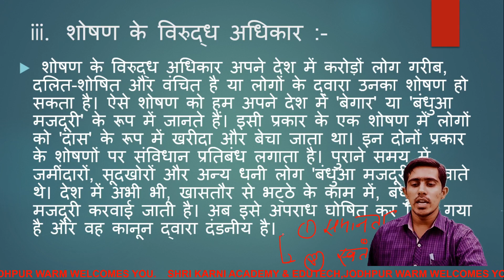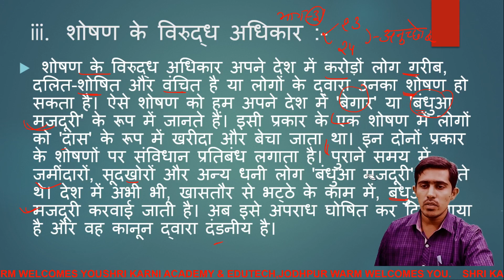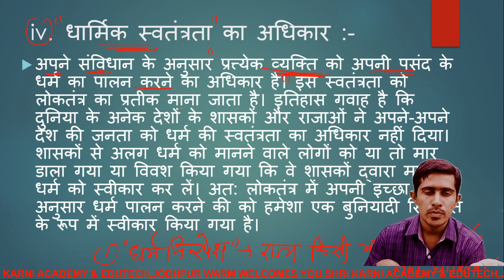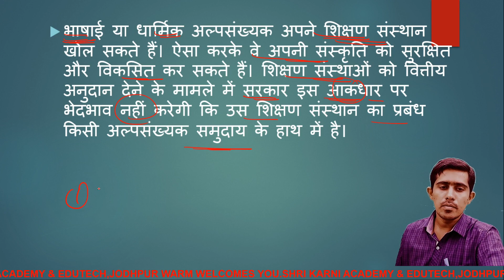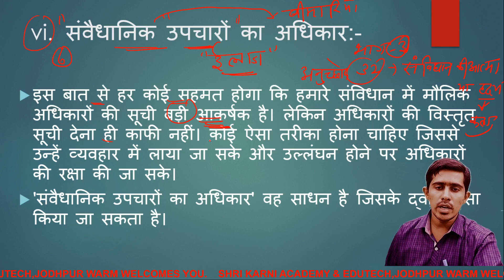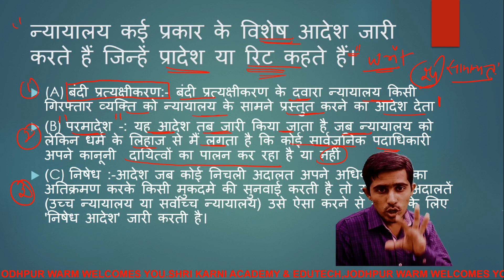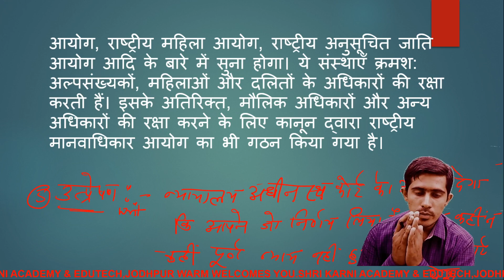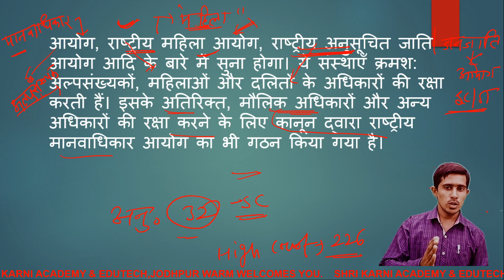RBSE|POLTICAL SCIENCE |मूल अधिकार |PART - 3| CLASS 11TH |RBSE ONLINE CLASSES | SHRI KARNI ACADEMY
SUBJECT - POLTICAL SCIENCE
CLASS - 11TH
TOPIC - मूल अधिकार PART - 3